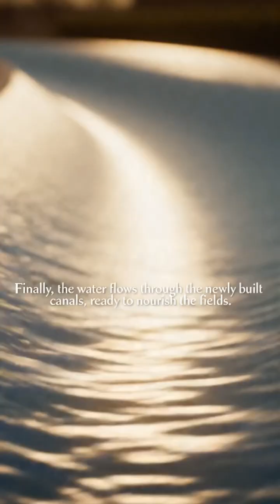Building the Nile’s Lifeline: Ancient Egypt’s Canal System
In this video, we explore how ancient Egyptians built intricate canals to harness the power of the Nile River. From the careful planning of canal routes to the tireless labor of workers shaping the path, the Egyptians created an engineering marvel that transformed their agricultural landscape. Discover how these canals brought water to farmlands, ensuring the prosperity of Egypt for thousands of years. Watch as we uncover the ingenuity behind one of history's greatest feats of irrigation.